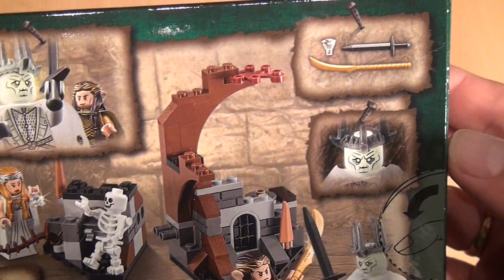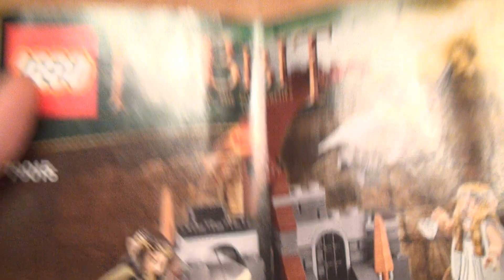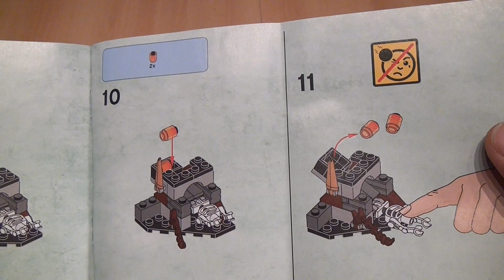Test LEGO Kampf mit dem Hexenkönig (Set 79015 The Hobbit)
In diesem neuen The-Hobbit-Set von Lego geht es dem Hexenkönig an den beleuchteten Kragen. Mit dabei sind Galadriel und Elrond - und die Festung von Dol Guldur (ein ganz kleiner Ausschnitt) mit einem verwunschenen Baum.